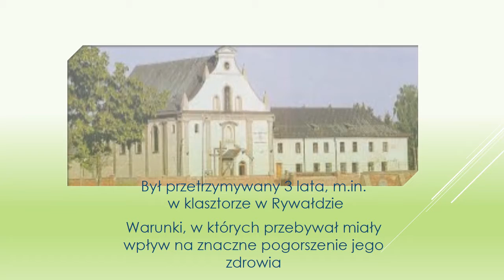MPL praca 43 Kardynał Wyszyński